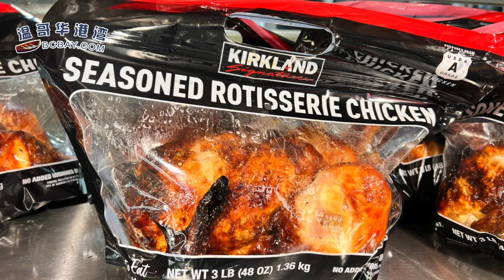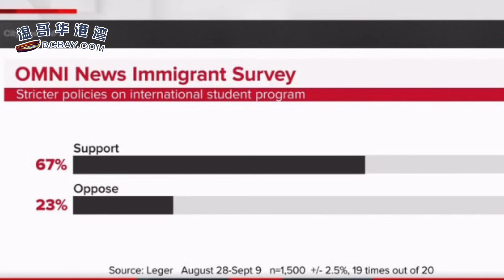重大安全隱患！Costco爆火美食 吃完生病 多人中招；觸目驚心！13歲女孩被圍毆視頻瘋傳；突發慘劇! 中國留學生持刀傷人 多名幼童受傷（《港灣播報》20241002-1 CACC）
00:00 引言
00:19 重大安全隱患！Costco爆火美食 吃完生病 多人中招！營養學家這麼說...
02:54 觸目驚心！加拿大13歲女孩被圍毆視頻瘋傳 父親怒斥：該刑事指控
05:21 突發慘劇! 移民局旁中國男子持刀傷人 多人重傷
07:52 最新民調！加國近七成移民支持更嚴格國際學生政策